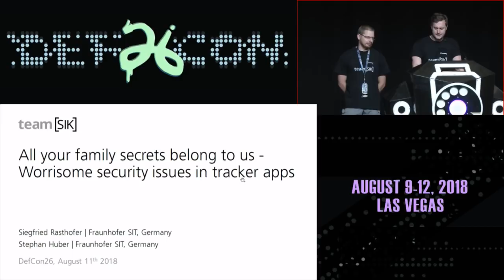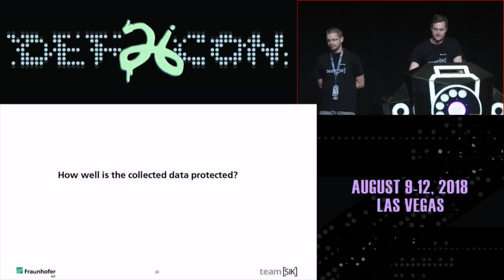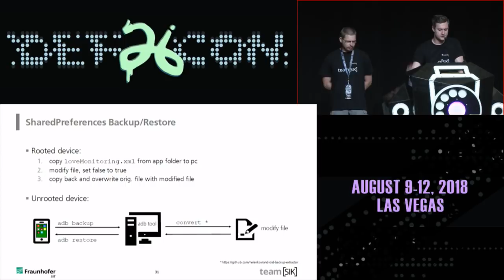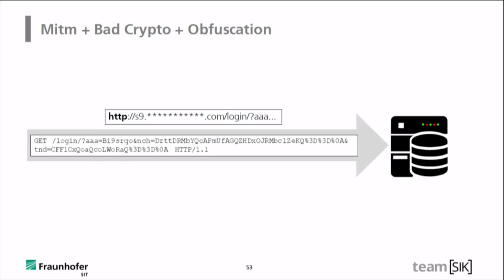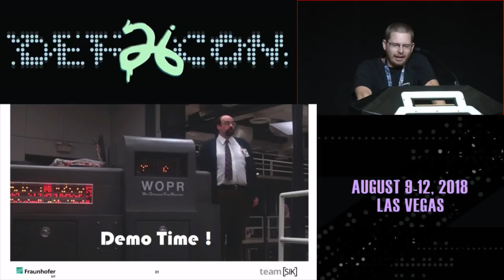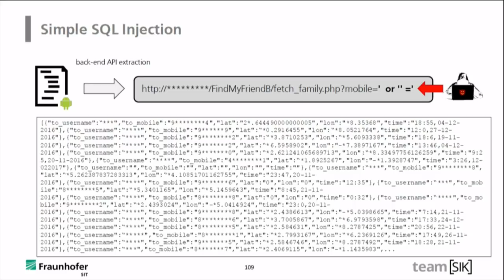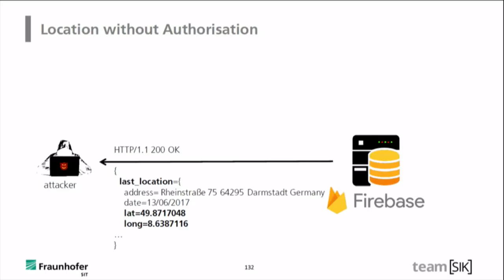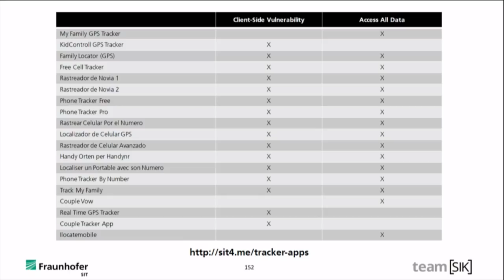DEF CON 26 - Dr Rasthofer and Panel - Worrisome Security Issues in Tracker Apps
Google Play Store provides thousands of applications for monitoring your children/family members. Since these apps deal with highly sensitive information, they immediately raise questions on privacy and security. Who else can track the users? Is this data properly protected? To answer these questions, we analyzed a selection of the most popular tracking apps from the Google Play Store.

Many apps and services suffer from grave security issues. Some apps use self-made algorithms instead of proper cryptography for data storage and transmission. Others do not even attempt to protect their communication at all and make use of the unprotected http protocol, or even give an attacker full access to a vulnerable backend system. Hard coded database credentials in apps allowed access to all stored user locations. We would be able to extract hundreds of thousands of tracking profiles, even in real time. In others, this wasn't even necessary, because the user authentication could be bypassed altogether. Flaws in server API allowed us to extract all user credentials (1.7m plain text passwords), further we saw full communication histories containing messages, pictures and location data.

In total, the state of tracker apps is worrisome, effectively leading to users unknowingly installing espionage software on their devices.